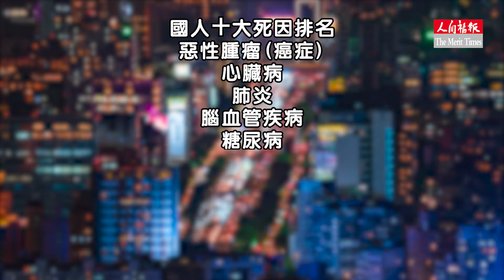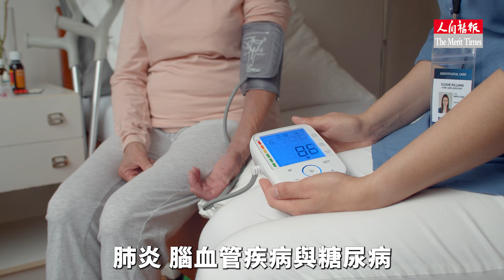112年國人十大死因 癌症連續42年位居榜首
衛福部今（17日）公布112年國人十大死因，癌症（惡性腫瘤）仍占據首位，並已是連續42年高居第一名，其中以肺癌為持續20年排名第一。